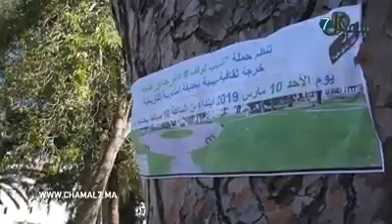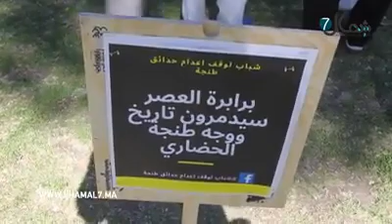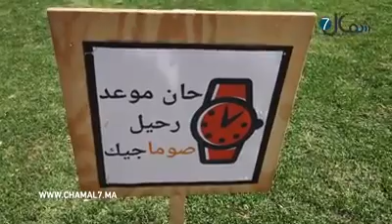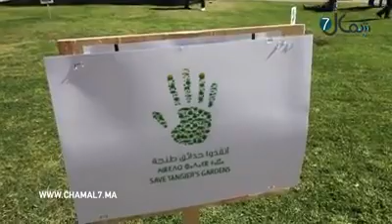باراكا من الإسمنت وخاليونا الخضرة في المدينة.. مواطنون في خرجة ثقافية ضد إعدام حدائق مندوبية طنجة